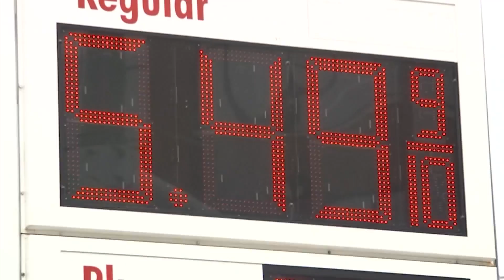Hampton Roads hotels break revenue records amidst increasing inflation